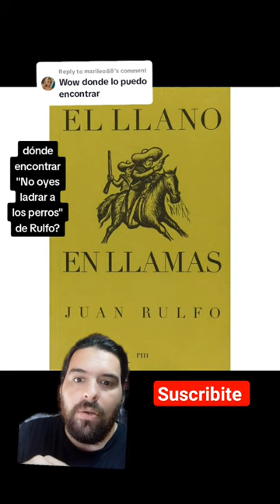🤔¿DÓNDE ENCUENTRO EL CUENTO📚 "NO OYES LADRAR LOS PERROS" DE JUAN RULFO✍️🇲🇽?🤔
👉Hacé taller con nosotros (wp):
wa.link/6z2amw